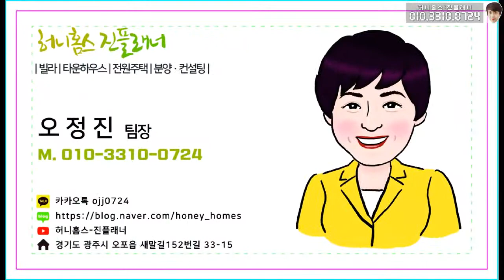번호-171 신현리 명문세가 단지내 고급전원주택~ 2층전원주택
경기도 광주시 오포읍 신현리
명문세가 단지내 고급전원주택
대지/78평( 도로별도 )
건평/55평
1층/안방,욕실2,거실,주방,드레스룸,파우더룸
2층/방2,욕실1,거실,주방
분양가/7억대
담보대출/50%
벙커주차장200%,잔디마당,데크
도시가스,상하수도,정화조직관

더 많은 매물을 보시려면